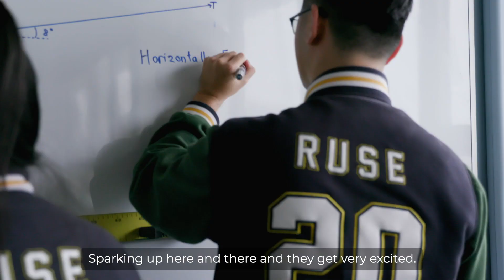Teach and make a difference - Sharmila